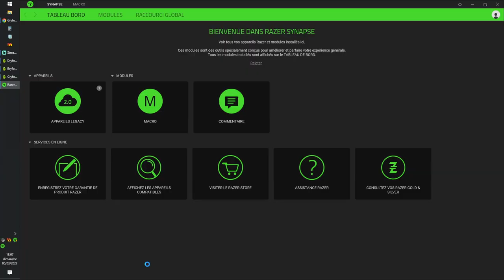EMPEROR - DOFUS QUALIFIER WINTER 2023 - RONDE 11 - KTA - 2023/03/05 - GRYFOX [DOFUS]